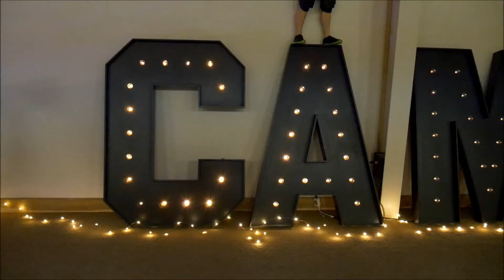Children's Camp 2017 - Day 1.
Day 1 of Children's Camp 2017.